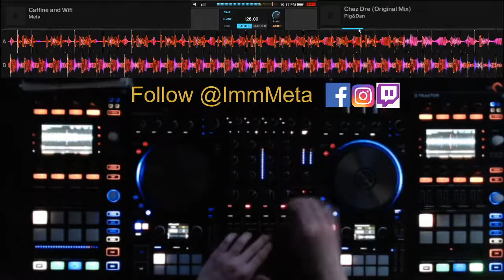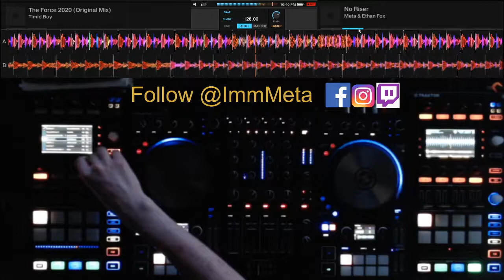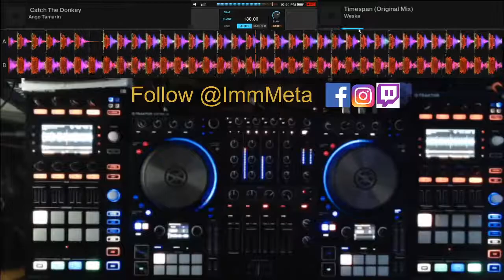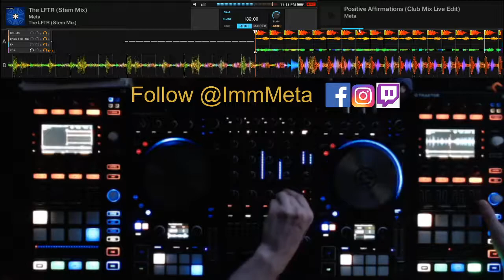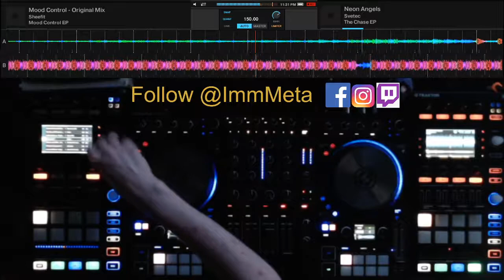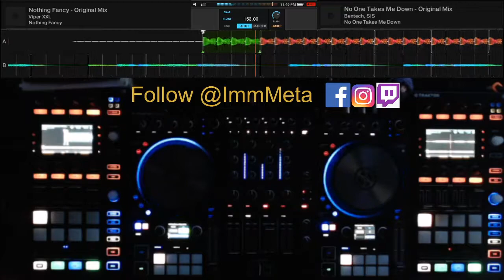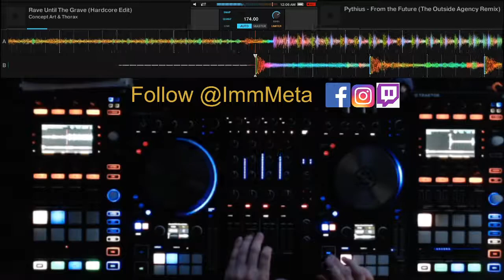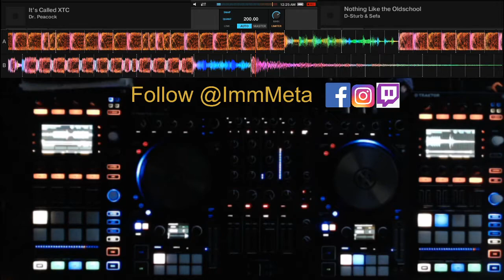Meta LIVE @ Y Afterhours Quarantyne Techno Party [May 24th 2020]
Taken from my live stream for Y Afterhours on May 24th. I had the awesome experience of closing out the techno party and taking the crowd through my full techno set, followed by hard tek and then into Hardcore / Gabber for close.  This was super fun and I hope you enjoy it as much as I do.

Tracklist:
0:00 Drainpipe - Meta
05:15 Caffiene and WiFi (Down Right Dirty Records) - Meta
11:08 Chez Dre - Pig&Dan
18:30 Ascension - Transcode
24:35 Schema - Julian Jeweil
29:11 The Force 2020 - Timid Boy
34:56 No Riser Meta & Ethan Fox
38:56 Outline - Julian Jeweil
44:04 Timespan - Weska
49:29 Catch The Donkey - Ango Tamarin
55:09 Evolution - Umek & Cosmic Boys
1:00:34 Second Nature - Wehbba
1:05:23 Positive Affirmations (unreleased) - Meta
1:10:13 The LFTR - Meta
1:16:31 No Sleep - Wehbba

Hard Tek Set

1:21:53 Mood Control - Sheefit
1:25:42 Neon Angels - Svetec
1:30:20 Hardwork - O.B.I.
1:33:30 Tributo al Bacalao II - No Dolls
1:35:13 The Sound Of Hardtechno - O.B.I.
1:40:01 No One Takes Me Down - Bentech, SIS
1:46:45 Nothing Fancy - Viper XXL
1:49:00 Doing Drugs Selling Drugs - Viper XXL
1:52:16 Hardtechno Is Not a Crime (Greg Notill Remix) - Monster Mush
1:56:19 Balsamicore - Minupren, TCHNKND

Hardcore / Gabber Set

1:59:51 Rave Until The Grave (Hardcore Edit)  - Concept Art , Thorax
2:02:27 From the Future (The Outside Agency Remix) - Pythius
2:06:07 Absolute Power - Broken Minds
2:08:30 The Desert - Hallucinator & The Outside Agency
2:09:58 Excalibur - Ophidian
2:11:36 Marijuana Medicine - Repix
2:13:40 It's Called XTC - Dr. Peacock
2:16:16 Nothing like the Oldschool - D-Sturb, Sefa